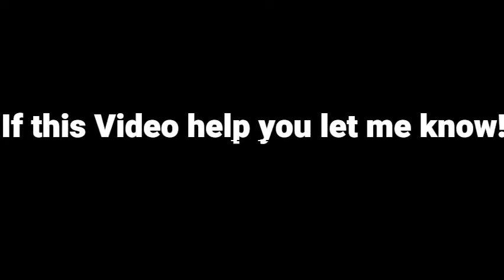How to do Pre-Trip in Santos Bus Services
Channel Info: Changing my Icon Soon!